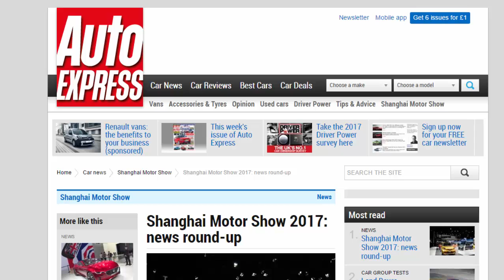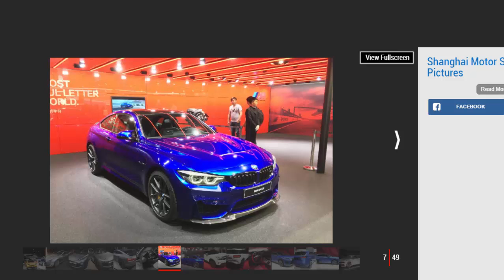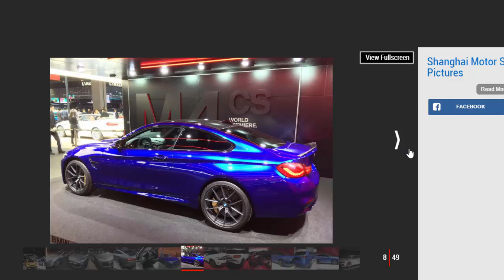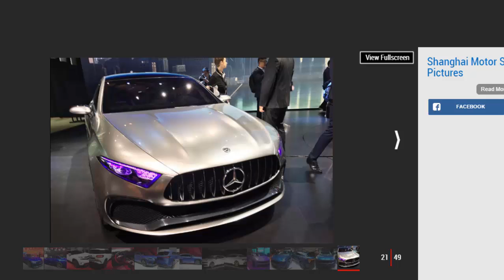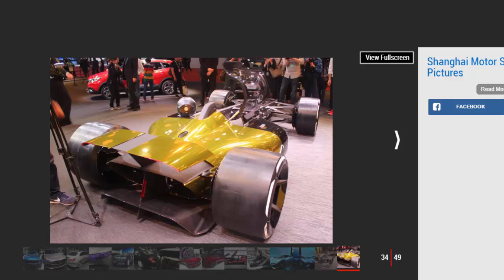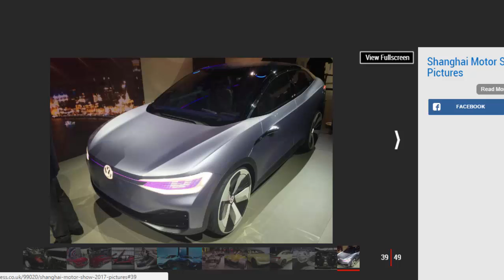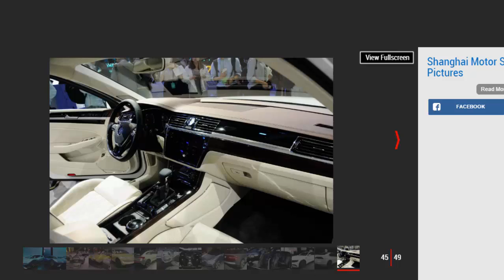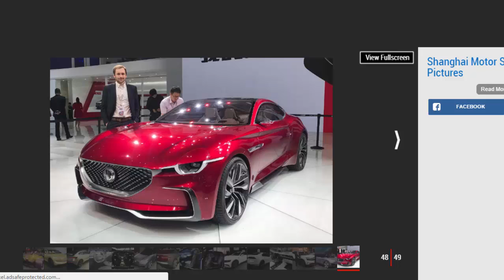Car Review - Shanghai Motor Show 2017: News Round-up - Read Newspaper Tv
Read newspaper:
Car review - Shanghai Motor Show 2017: news round-up
Source: autoexpress.co.uk